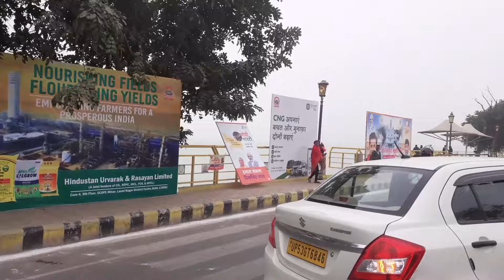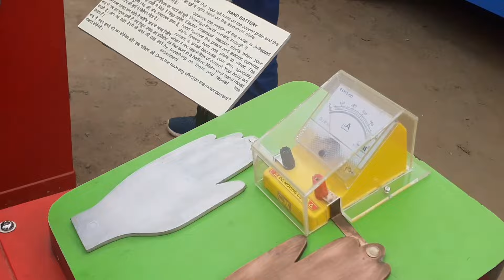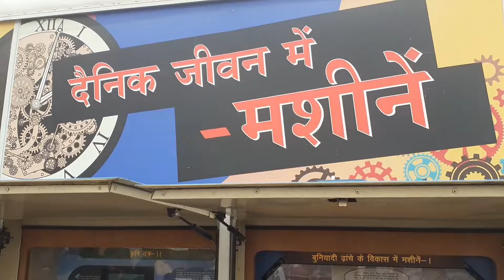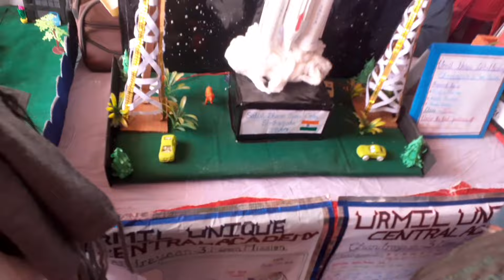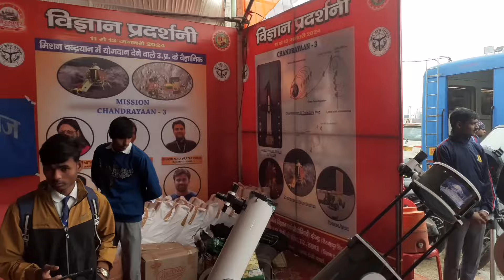2024 Jugnu vlog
2024#champadevipark#naukavihar#festival